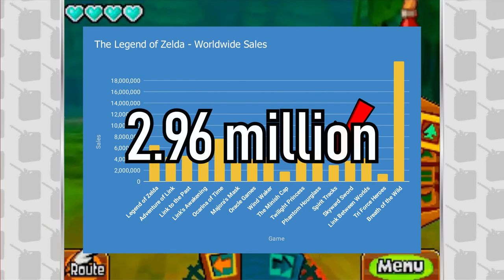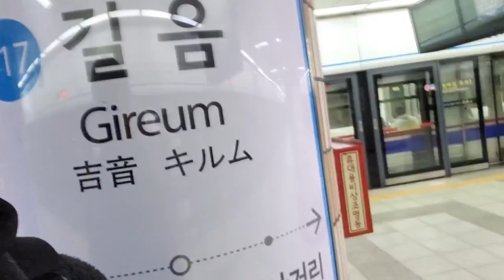The Best Zelda Game You Never Played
Tears of the forgotten game's kingdom. The land of TRAINS. It's time to talk about one of Gireum's favorite games on the Nintendo DS, The Legend of Zelda: Spirit Tracks!

Gireum art by: Gizmo Hey
Thumbnail by: Solar
Series Logo by: Yukimav

0:00 Intro
1:19 Sales and Reputation
3:31 Touch Controls
5:32 Choo Choo (censored)
8:04 Sequel and Setting
11:01 The Best Zelda
13:54 Concluding Remarks